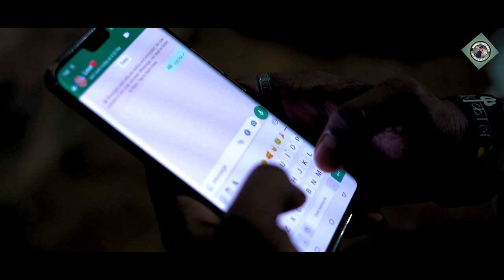Love Hela | New Sambalpuri Song |Official Video | Surendra Gardia | Muskan Pradhan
🙏jay mahakal🙏

VIDEO CREDIT
•  Featuring:- Surendra Gardia & Muskan Pradhan
• D.o.p:- Abhishek Sahu
• Edit:- MR Pixel
• Choreographer:- Bablu Mahanada & Teams
• Director:- Rahul Bhoi
• Graphics Design:- Jeeban Deep (Life Creation)
• Producer:- Surendra Gardia

AUDIO CREDIT
• Singer:- Surendra Gardia
• Lyrics:- Tushar Kanta
• Tract:- R.R. Studio (Bargarh)
• Mixing & Mastering:- Bisikeshan Deep

SPECIAL THANKS:-
Local Fuckers Member &  Ashish Ku. Patel

               *🔔and TURN ON BELL ICON on the channel, For MORE UPDATES.🔔